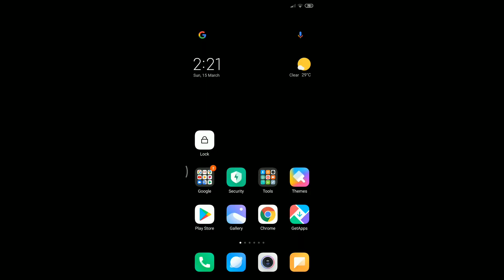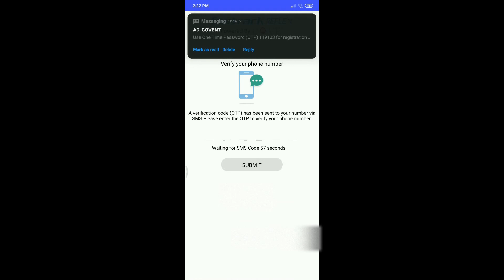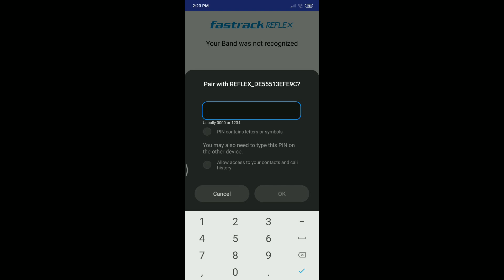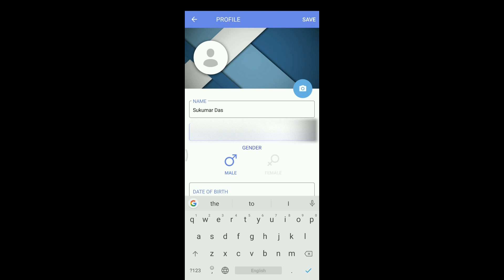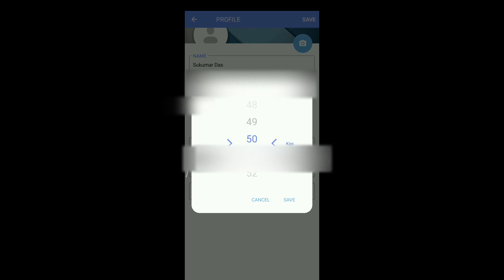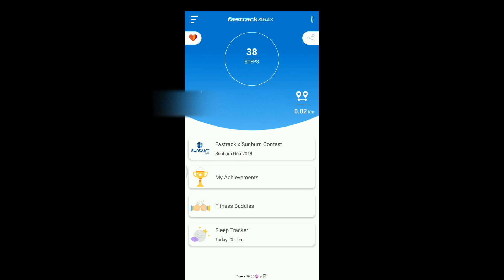fastrack reflex 2.0/Smart watch/ Best Smart Band Setup Video.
Setup Your Smart Band With MI-Phones(Redmi)